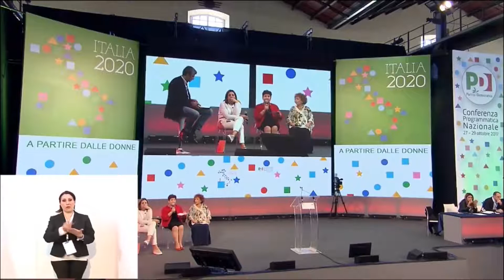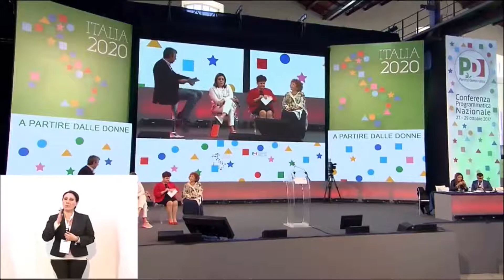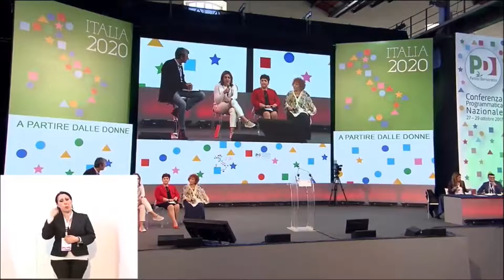"A partire dalle donne" con Marini, Bellanova e Sabbadini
Cristiano Bucchi modera "Italia2020. A partire dalle donne" con Catiuscia Marini (Presidente Regione Umbria), Teresa Bellanova (Vice-ministro dello Sviluppo Economico) e Linda Lauda Sabbadini (Statistica)